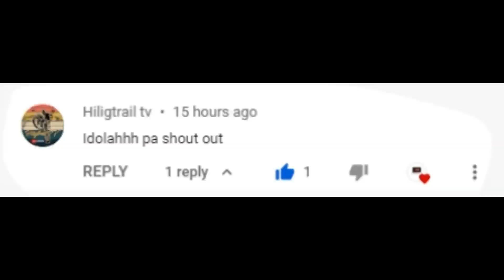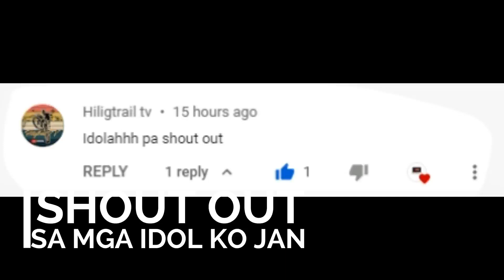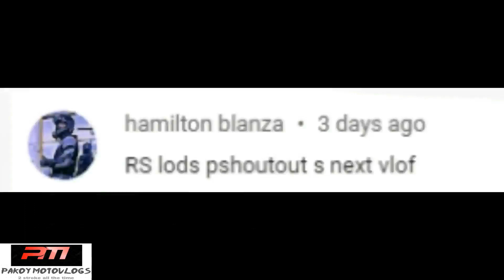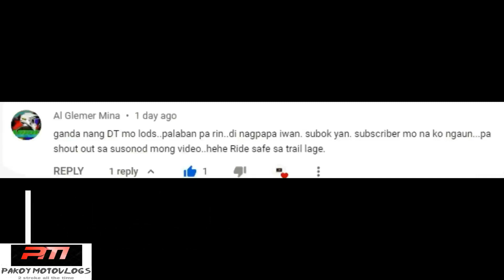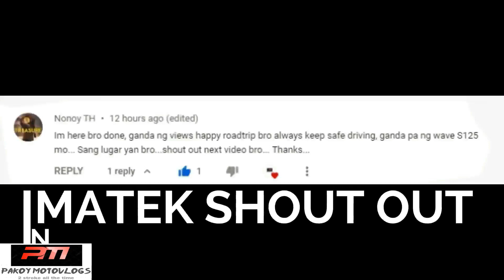2 STROKE ENGINE DOWN | DT 125 | ENDURO VLOG PINAS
bornokmangosong ALMOST
Action Cam: GoPro Hero 4 Silver 2015
Motorcycle : Yamaha Dt 125 1997
FOR YOUR CAR MAINTENANCE AND UPGRADES
For Sounds and lights!
Band equipment!
Acrylic stage! U can visit BLAZED MOBILE SOUND SYSTEM, FB
FOR ROASTED MEAT : u can visit "Lesly's Cebu Style Lechon & Belly" FB
FOR KAWASAKI MOTORCYCLE PARTS AND ACCESSORIES U CAN VISIT AXO MOTO FB

Zamboanga | Pakoy Motovlog
Group Of Enduro VloggersWE RIDE ENDURO (WRE) Members